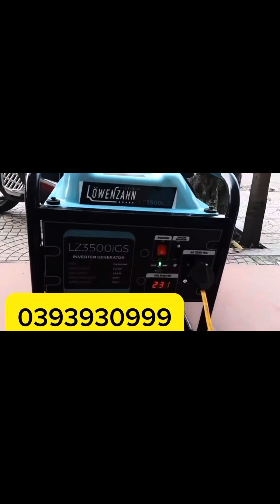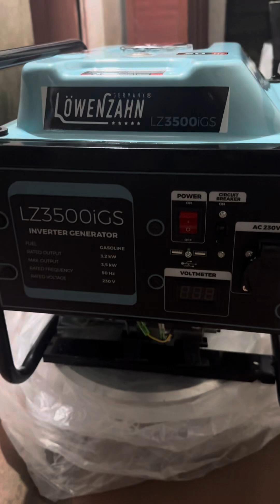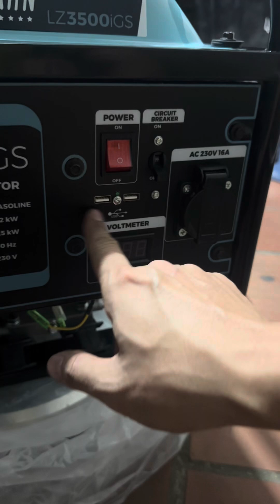Máy phát điện 3,5kw Inverter 4 thì Lowenzahn